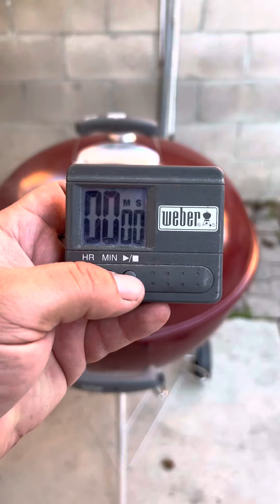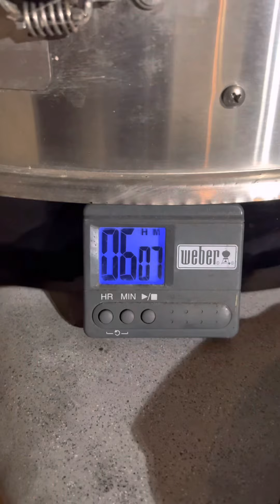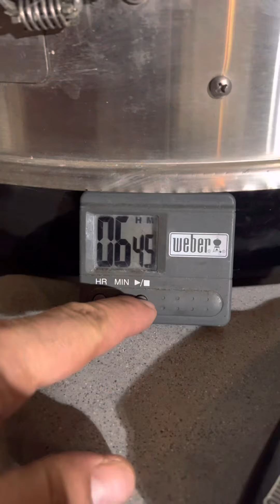Crimson St. Louis Ribs on the Crimson 22” Weber Kettle Premium / Low & Slow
Just taking you along for a delicious ride!